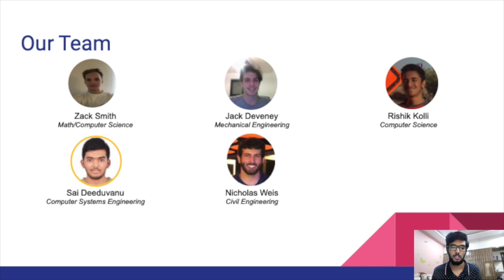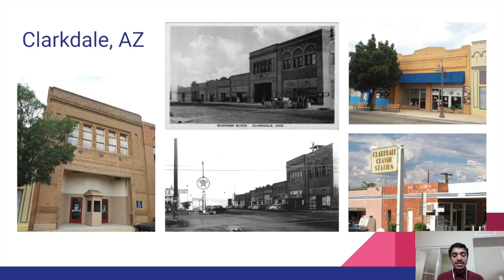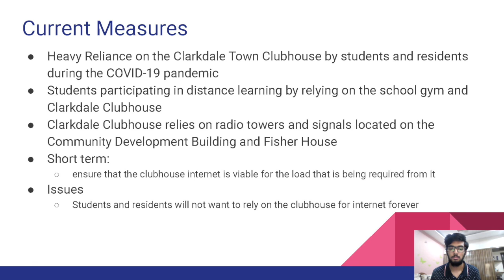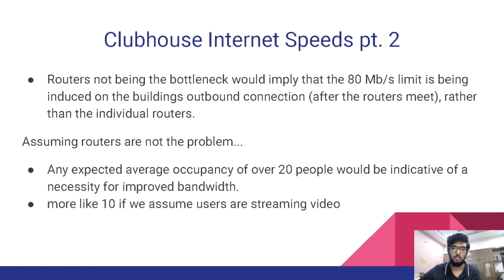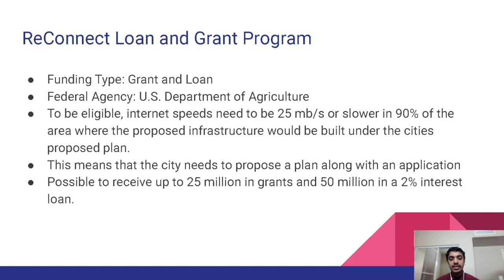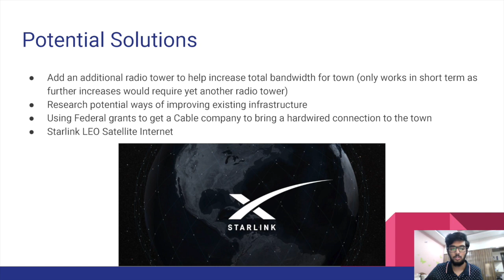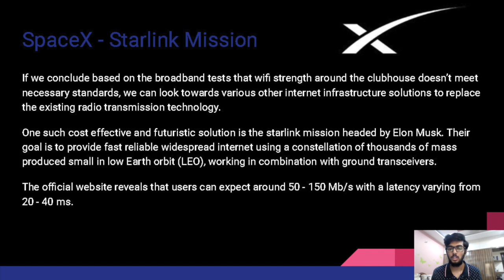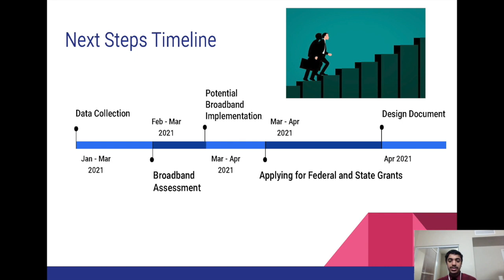21S Showcase | FSE 104-404 | Smart towns: Internet infrastructure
Project: Smart towns: Internet infrastructure
Community: Town of Clarkdale
Class:  FSE 104/404: EPICS Gold
Faculty: Jared Schoepf, Joshua Loughman, Mark Huerta
Students:  5 Undergraduate students
School: EPICS program, Ira A. Fulton Schools of Engineering

About the Spring 2021 Project Cities Showcase

ASU Project Cities held its 8th biannual (and 3rd fully-virtual) end-of-semester showcase events, featuring the City of Peoria and Town of Clarkdale, on April 14th and 15th, 2021. The events aim to celebrate the combined efforts of 68 students and 11 staff at 2 communities, on 4 class projects, and 8 Master's capstone projects. For the 3rd (and hopefully last) time, the event was hosted completely online due to the pandemic.

Students from each class provided a pre-recorded 10-30 minute presentation on the key findings and takeaways from their research, followed by a live Q&A/poster gallery session.